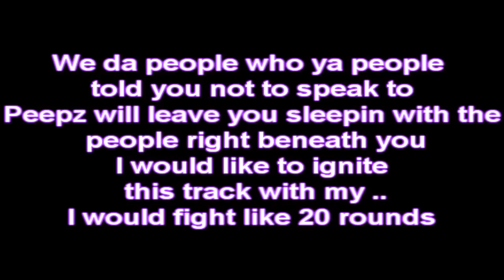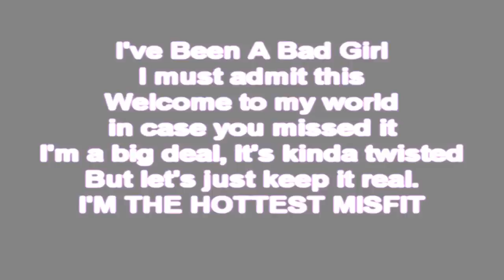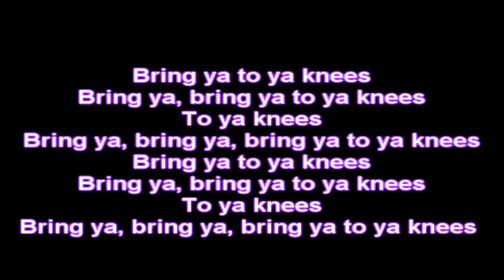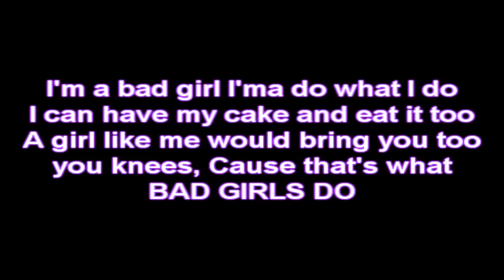Britney Spears ft Lil Wayne - Bad Girl Lyrics x